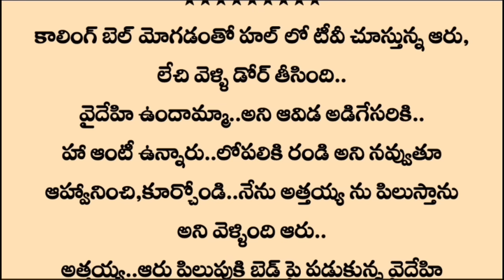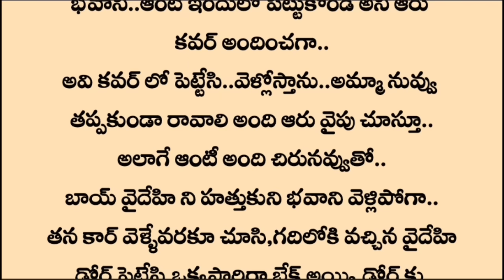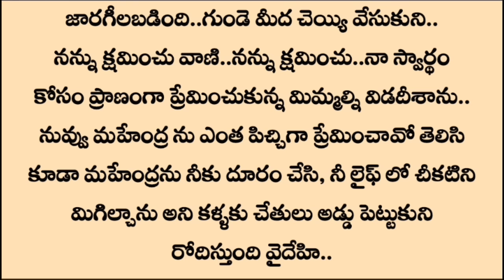^ప్రణయమా💞ప్రళయమా🔥^ఎపిసోడ్ 94 | Audio stories in telugu